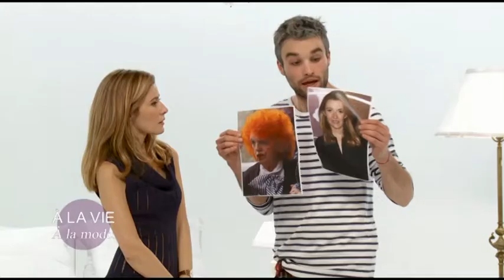À LA VIE, À la mode . Saison 02 Episode 16 . TEASER